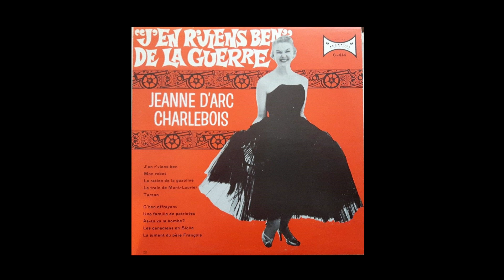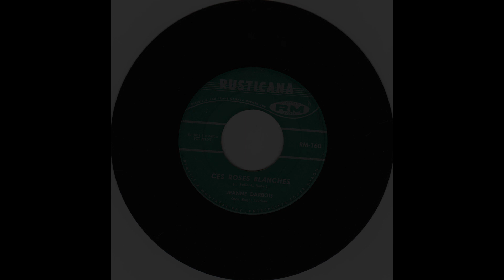Jeanne Darbois ( Jeanne D'Arc Charlebois ) - Ces roses blanches - 45 tours : Rusticana 1961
Jeanne Darbois ( Jeanne D'Arc Charlebois )
Ces roses blanches
C. Pothier / L. Raiter
45 tours :  Rusticana  1961